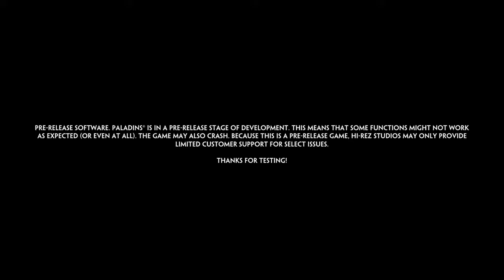MAKOA, the ANCIENT!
Just some Makoa gameplay. A ruff start, but i think i managed to give an interesting fight lol.